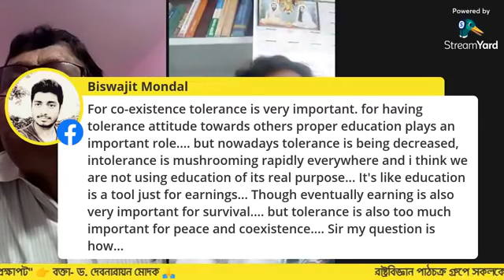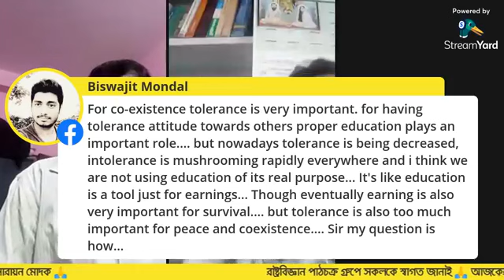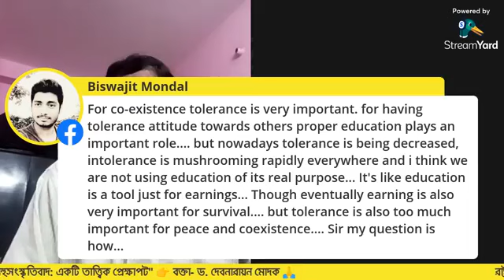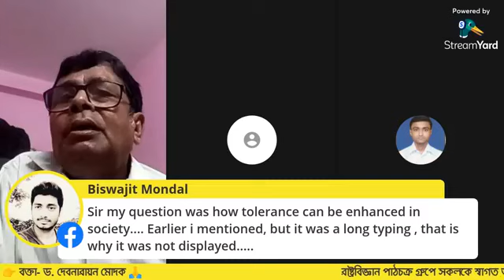"বহুসংস্কৃতিবাদ : একটি তাত্ত্বিক প্রেক্ষাপট"